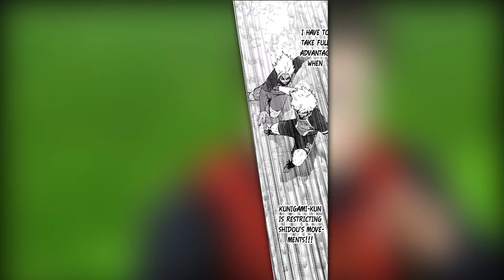HIORI SMOKES EVERYONE! RIN IS USELESS?! Blue Lock Chapter 256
Hello and welcome to the newest Chapter of Blue Lock! Thanks!